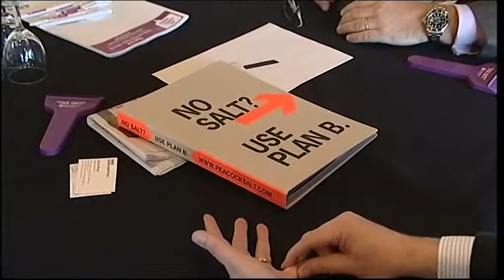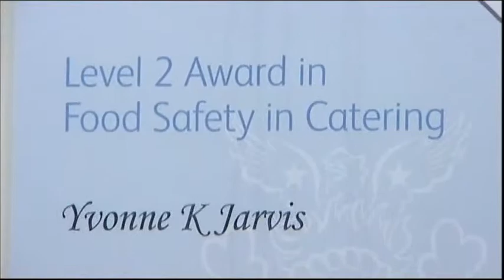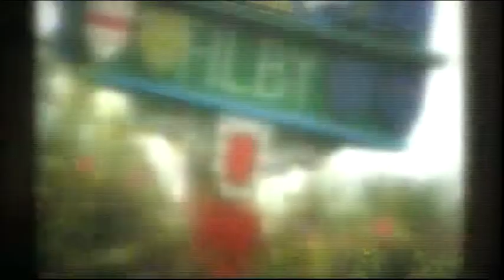BBC Look East Gritting Lessons Learnt & People no longer aloud to cook & Cricket on TV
Silverstone Gritting Lessons Learnt.

Cambridgeshire People no longer aloud to cook.

Northamptonshire Cricket Club.